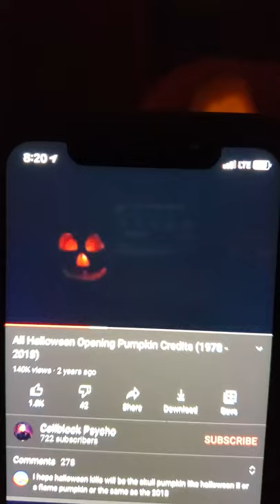Halloween II style Jack-O-Lantern!